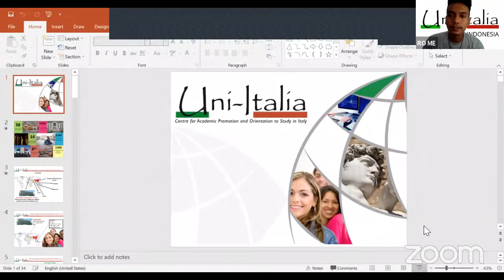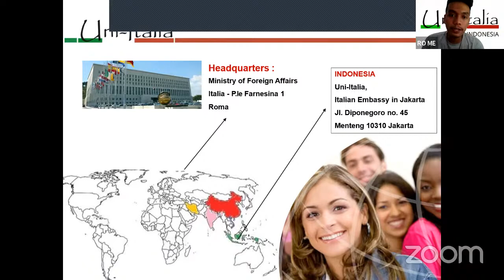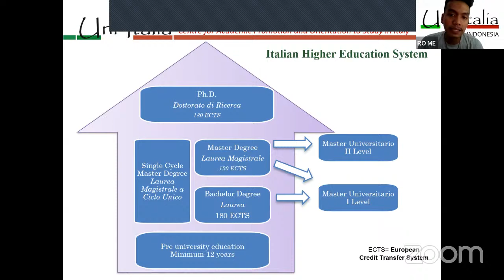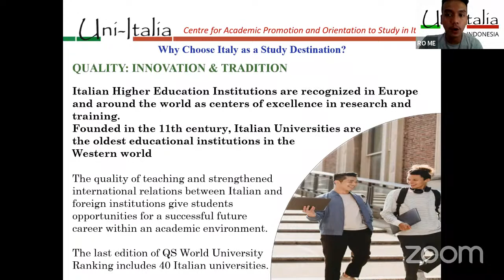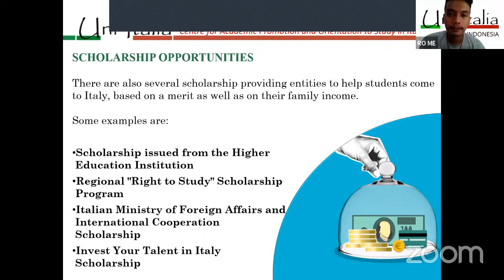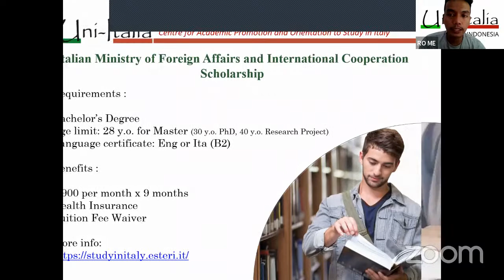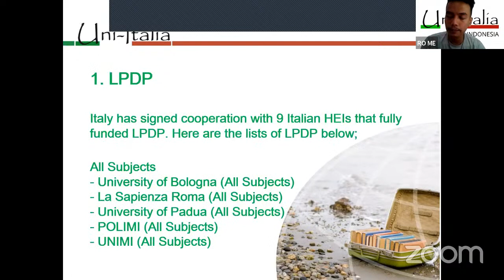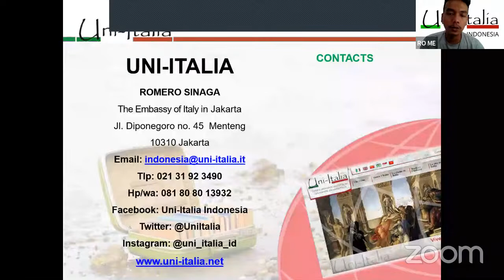Study in Italy: Come and Invest your Talents in Italy